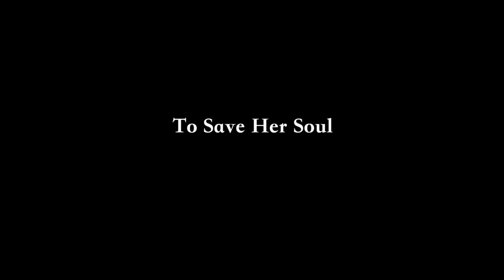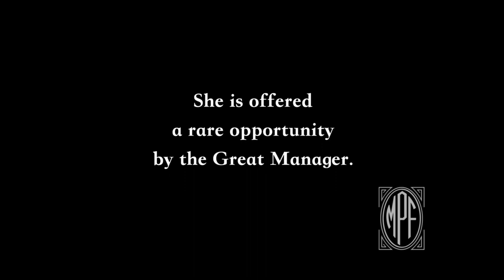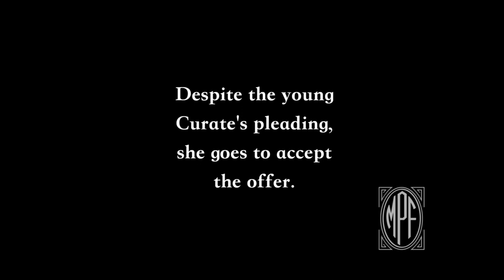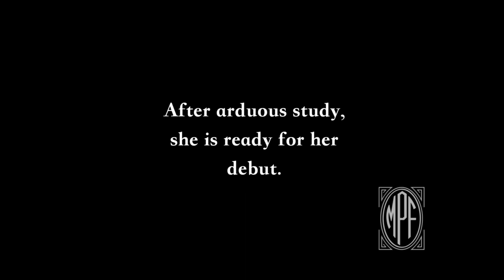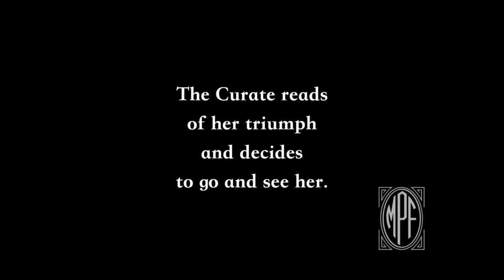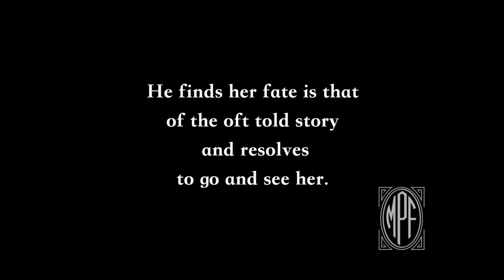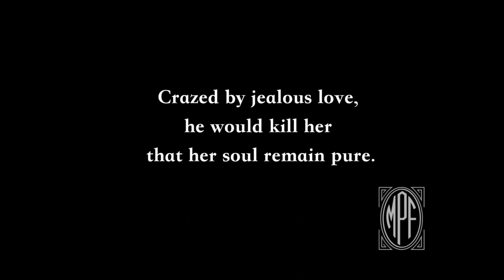"To Save Her Soul" (1909) [Full Film]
"To Save Her Soul" (Released December 27th, 1909)
Directed by D.W. Griffith, Starring Mary Pickford
ModernizingTheSilents Score by Starship Infinity

A talented choir singer is discovered, whisked away to a life on the stage and seduced by the wild, free lifestyle. Her first love, a clergyman, is infuriated by her choices and resorts to desperate measures to save her from a life of sin. Filmed at 14th St. Studio, New York & in Fort Lee, New Jersey.